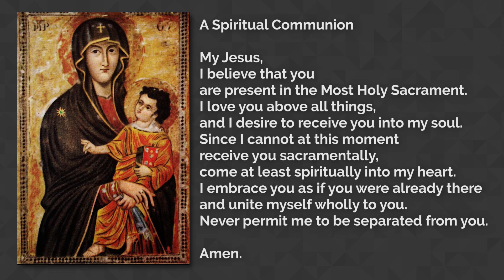Community Mass for Wednesday in the Thirteenth Week of Ordinary Time, 7-1